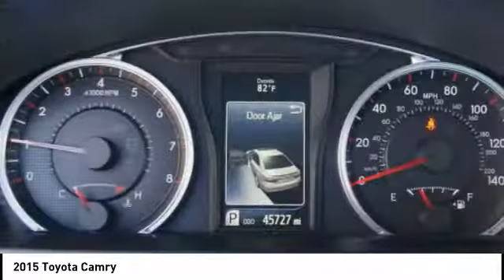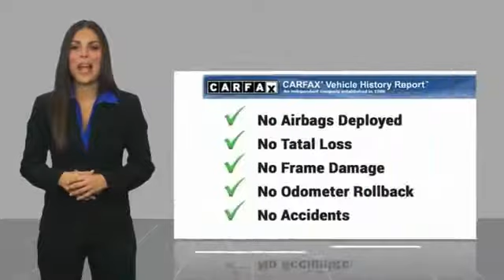2015 Toyota Camry Orange CA U21789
2015 Toyota Camry

1400 North Tustin Ave.